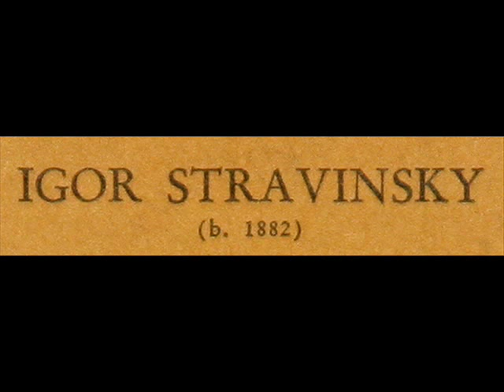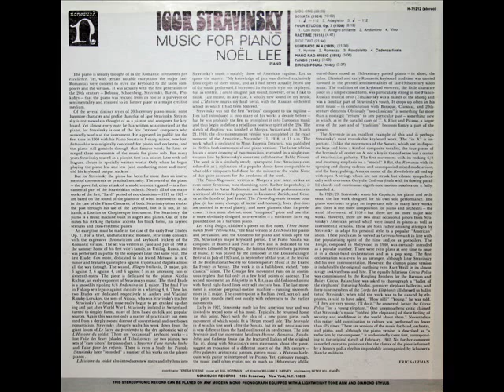Stravinsky / Стравинский / Noël Lee, 1969: Tango / Танго (1940)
The American pianist Noël Lee (1924) performs Stravinsky's "Tango," composed in 1940.  I created this music video from the lp, "Igor Stravinsky: Piano Music," issued on the Nonesuch label, serial number H-71212, released in 1969.

Igor Fiódorovitch Stravinski foi um compositor, pianista e maestro russo, considerado por muitos um dos compositores mais importantes e influentes do século XX.  Foi o arquétipo do russo cosmopolita, escolhido pela revista Time como uma das 100 pessoas mais influentes do século.  Além do reconhecimento que obteve pelas suas composições, ficou ainda famoso como pianista e maestro, estando nessa condição muitas vezes na estreias das suas obras.  A carreira de compositor de Stravinski foi notável pela sua diversidade estilística. Inicialmente adquiriu fama internacional com três ballets encomendados pelo empresário Sergei Diaghilev e executados pelos Ballets Russes de Diaghilev: L'Oiseau de feu ("O Pássaro de Fogo") (1910), Petrushka (1911/1947), e Le Sacre du printemps ("A Sagração da Primavera") (1913). A Sagração, cuja estreia provocou um motim, transformou o modo de pensamento dos compositores posteriores acerca da estrutura rítmica, e foi largamente responsável pela reputação duradoura de Stravinski enquanto revolucionário musical, forçando as fronteiras do design musical.  Após esta fase inicial russa, Stravinski virou-se para o neoclassicismo na década de 1920. As obras deste período tendem a utilizar as formas musicais tradicionais (concerto grosso, fuga, sinfonia), frequentemente disfarçadas com um veio de emoção intensa sob uma aparência superficial de distanciamento ou austeridade, muitas vezes prestando tributo à música de mestres anteriores, como J. S. Bach e Tchaikovsky.
Nos anos 1950 adoptou os procedimentos do serialismo, utilizando as novas técnicas ao longo dos seus últimos vinte anos. As composições de Stravinski deste período têm pontos em comum com toda a sua produção anterior: energia rítmica, a construção de ideias melódicas desenvolvidas a partir de algumas células de duas ou três notas, e clareza de forma, instrumentação e expressão vocal.
"David Hertzberg"